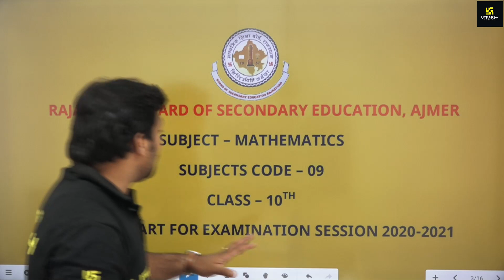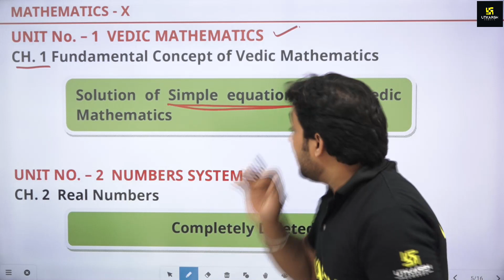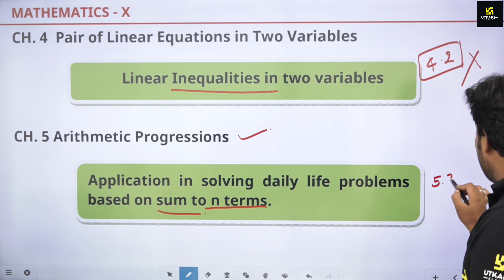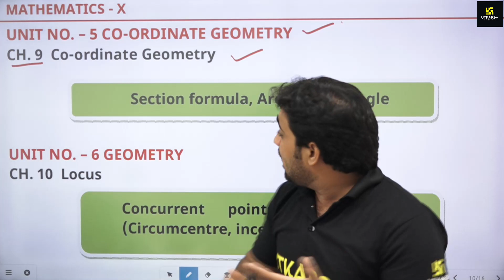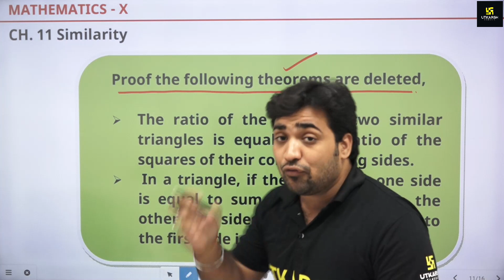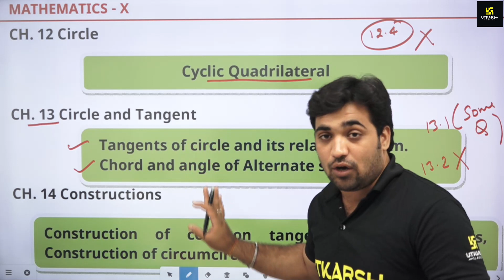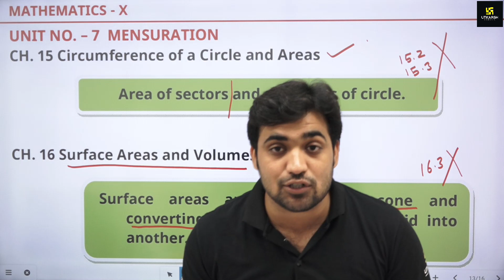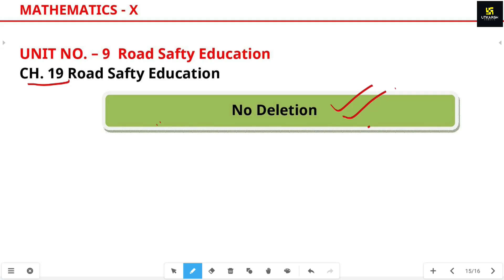RBSE CLASS 10 | Maths | Revised Syllabus 2020-2021 | Utkarsh Online School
05:30 AM - Current Affairs Show by Kumar Gaurav Sir
05:00 PM - Rajasthan Current Affairs by Narendra Choudhary Sir